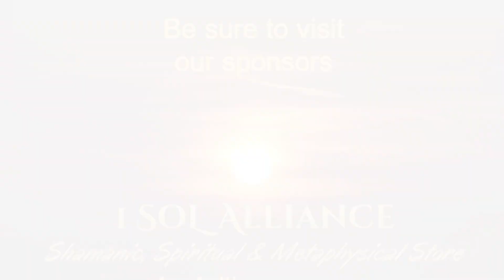Should We Let the Black Community Die and Build Another Community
Should We Let the Black Community Die and Build Another Community? In "Maroon" societies, the reason the enslaved revolted and would build their own communities is because they refused to let another dictate how they will live. In this video, Rau Khu discusses what would happen if we built and controlled our community.

Song: Sending All My Love by Phonte of Little Brother

About Derric "Rau Khu" Moore
I practice Kamta, a form of Kemetic (Ancient Egyptian) Shamanism that draws from the Kemetic theology and the Kongo-Angolan dikenga (Kongo Cross) philosophy.   That has been combined with African American Spiritualism and Afro-Cuban Espiritismo Cruzado (Crossed Spiritism). My goal is to normalize the Kemetic Way of Life by providing practical adaptations to our ancient ancestral way of living.